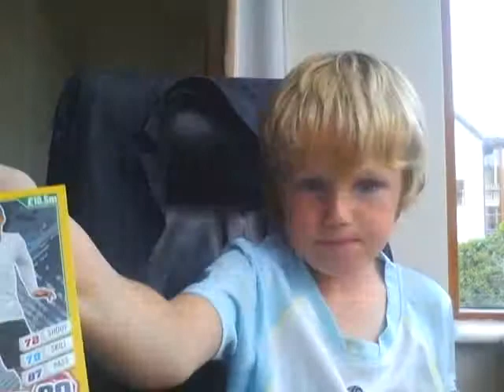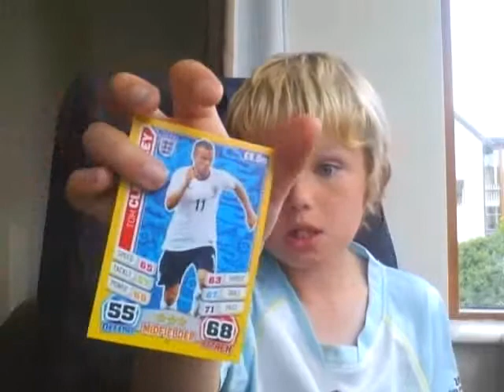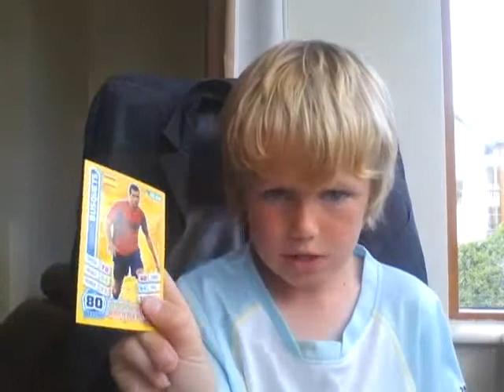Jack Nagle movie 3